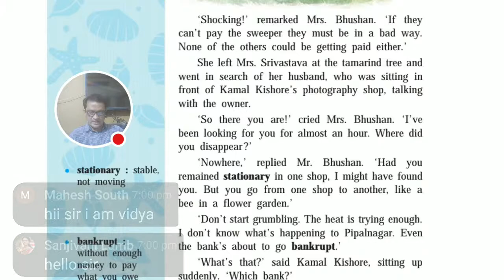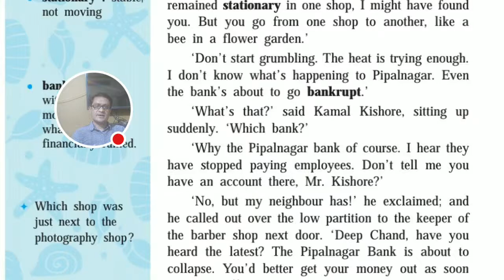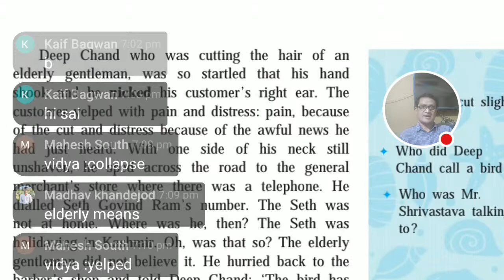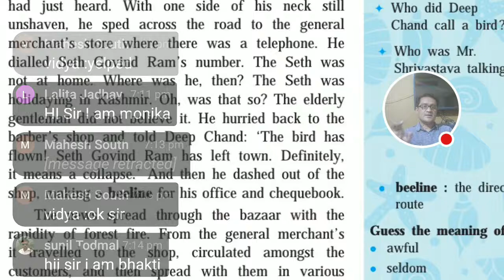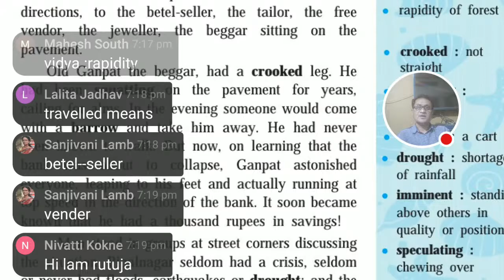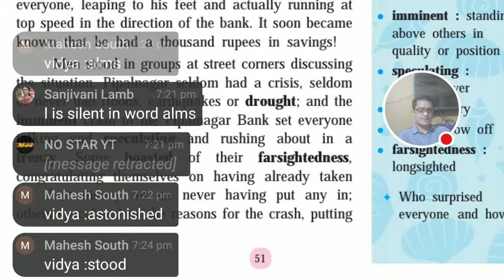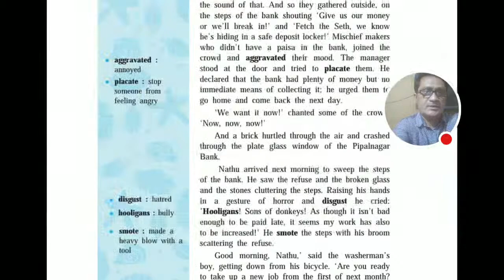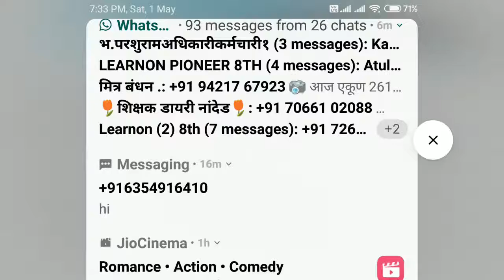Std.10th#2•2#The Boy Who Broke The Bank Part2